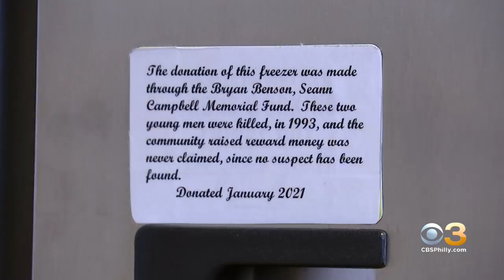EXCLUSIVE: Reward Fund From 1993 Cold Case Donated Back To Warminster Community